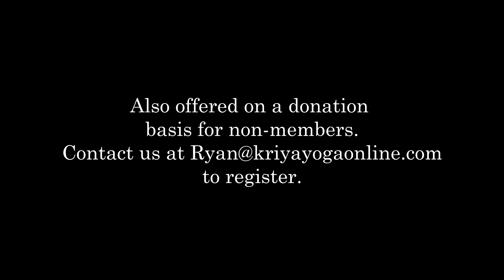A Class on Pranayama - Join Us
Kriya Yoga, Meditation, Kriya Pranayama, Paramahansa Yogananda, Roy Eugene Davis, Ryan Kurczak